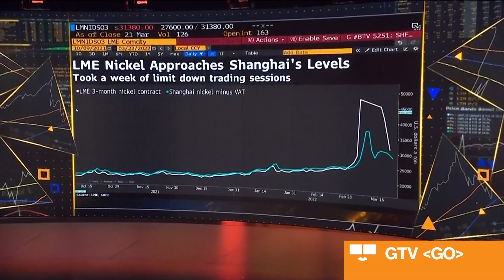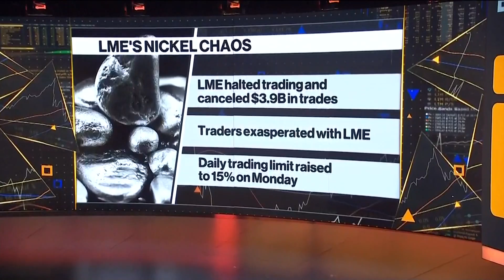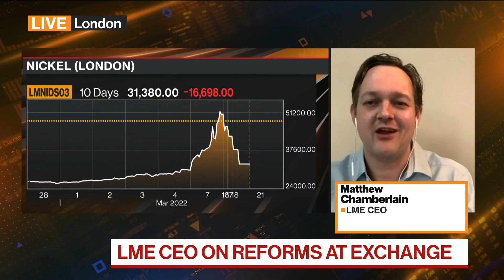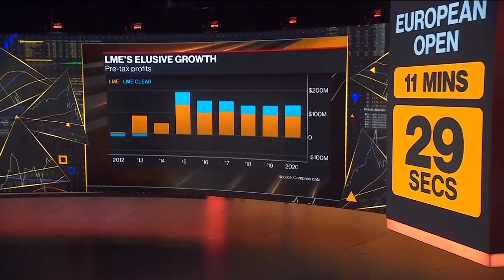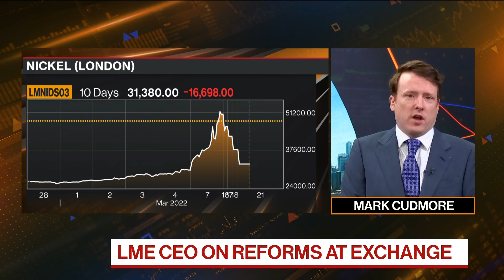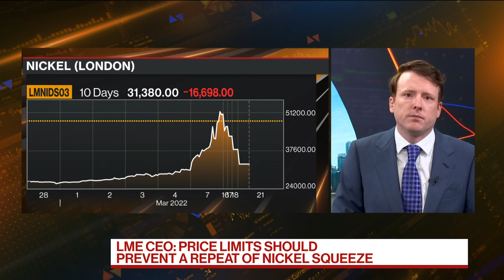Nickel Market Normalizing After Short Squeeze: LME CEO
LME CEO Matthew Chamberlain says "the Shanghai price is a good guide" as he discusses a normalization of the nickel market and sees price limits being able to prevent a repeat of the metal's short squeeze. He speaks on "Bloomberg Markets: European Open."